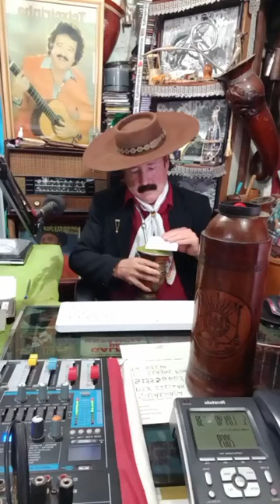A gaita velha do seu Ary X Alberi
PIX CELULAR 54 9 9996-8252

!!!ATENÇÃO AS LIVES DO PROGRAMA REPONTANDO TRADIÇÕES
ACONTECEM NAS SEGUNDAS E NAS SEXTAS DAS 19:00h ATÉ AS 22:00h NO FACEBOOK ALBERI DE MATTOS II !!!

​TAMBÉM FAZEMOS LIVES NO TIKTOK, SIGA-NOS PARA NÃO PERDER CONTEÚDO EXCLUSIVO NOSSO NO TIKTOK TCHÊ!!!